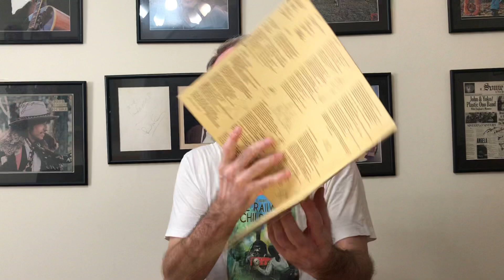Genesis A Trick of the Tail Album Review